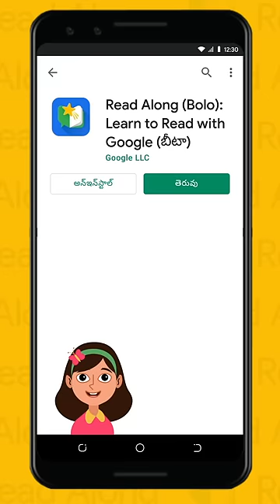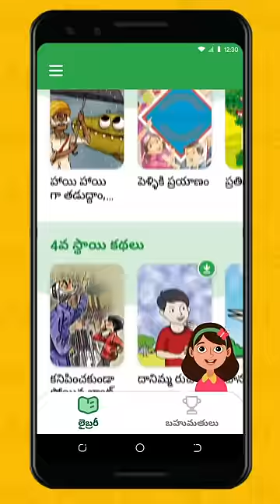Read Along ఎలా ఉపయోగించాలి